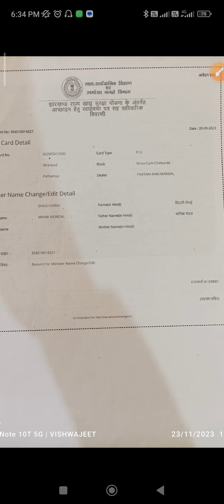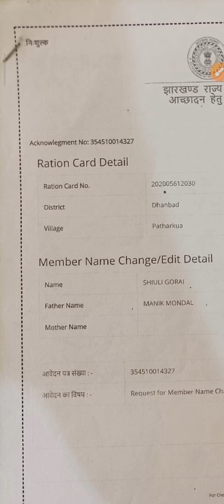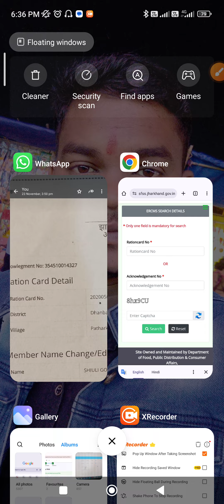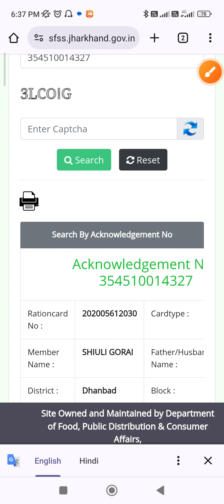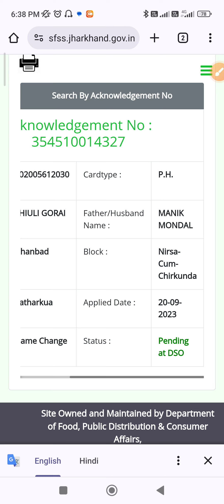Jharkhand Ration Card Status Check Kaise Kare|| राशन कार्ड स्टेटस चेक कैसे करें।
Jharkhand Ration Card Status Check Online.
Ration Card Check Online Status.

jharkhand ration card status check.
ration card me naam chadha ki nahi kaise dekhe.
jharkhand ration card online check.
jharkhand ration card status kaise dekhe.